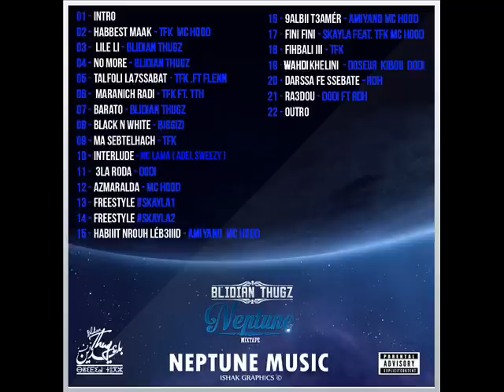BARATTO - BlidianThugz NEPTUNE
Mixtape NEPTUNE - Blidian Thugz (03/06/2016)
Cantact Us :